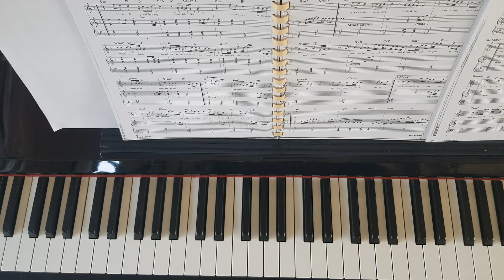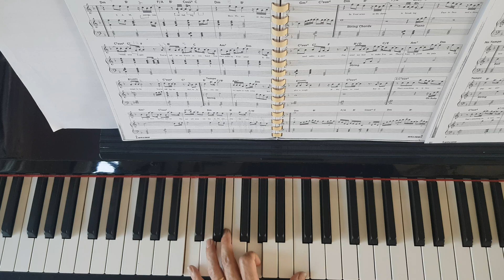Only Love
TommyTH